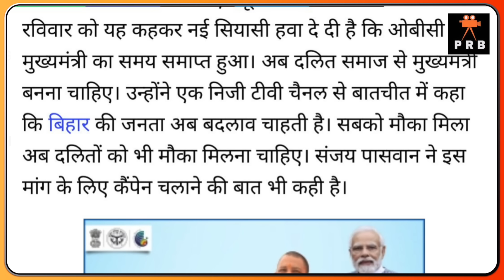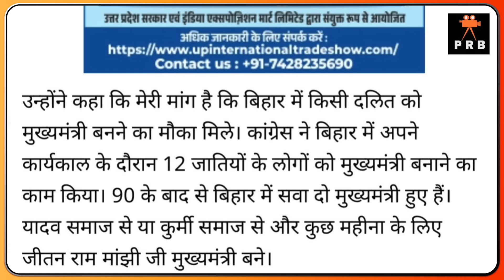BJP ने नीतीश से CM कुर्सी छोड़ने को कहा! JDU अब ख़त्म हो रही ? Nitish Kumar | Modi | Bihar News